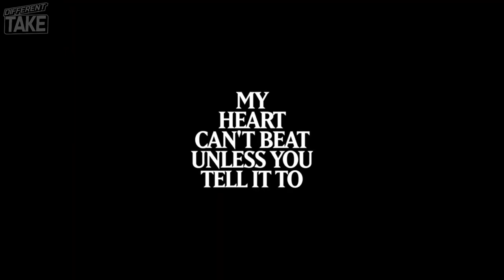TOP 10 HORROR Movies of 2021 [so far] | Part 1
My Top 10 Horror Movies of 2021 [so far]. This includes any horror related movie released in 2021.
What are your favorite horror movies of 2021 so far?

LETTERBOXD: @differenttake